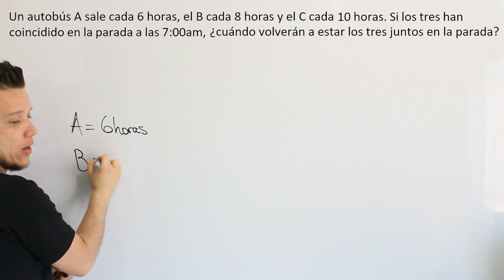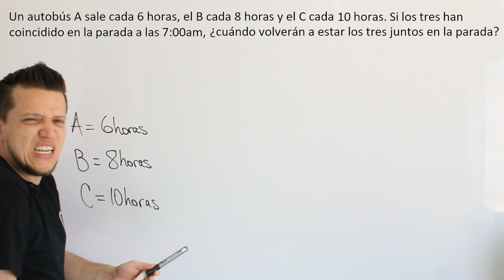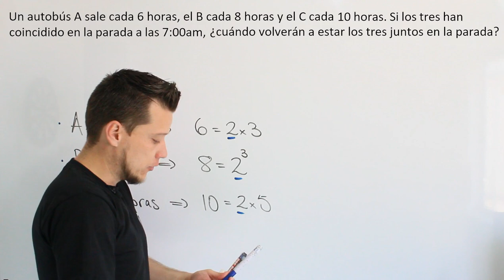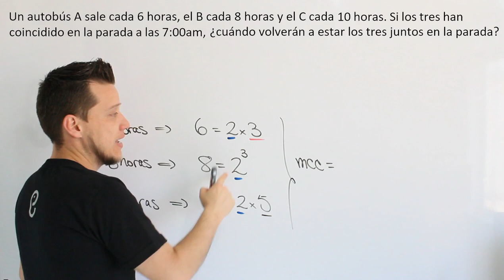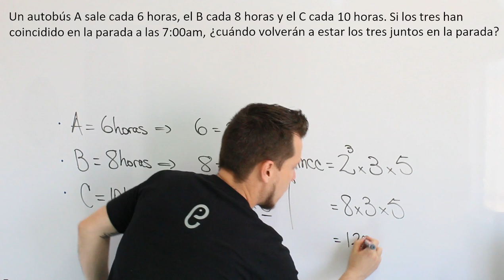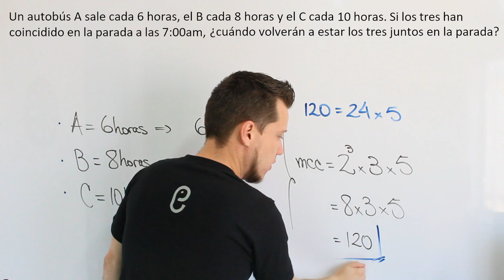🐘 Aritmética: Ejercicio 1 🔥🚀